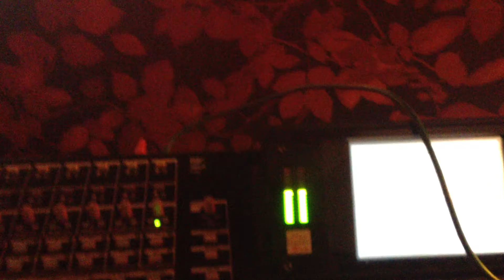Staphan O Bell recording the Korg Mono/Poly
Staphan O Bell is a very talented Songwriter from Stockholm. He is in the final stages of completing his debut album.When he played me the mix of this track I thought it needed more energy, more movement and more noise. So he booked a day and did our best to achieve that. Over a couple of hours we recorded Korg Mono Polys arpeggios, Synare pings, Gran cassa rolls, Cymbal swells, Super fuzzed guitars, Moog Taurus pedals, Maas Rowe Vibra Chime, Modular noise sweeps. and probably a bunch of other stuff I cant remeber right now.

Roth Händle studio is the place that I go to every day. I record bands and artists. I also record my own music. Recording is easily in my top 3 of the best things to do in my life (you figure out the other ones). The studio is located in Sollentuna in Sweden. Its 15 minutes from Arlanda and 15 minutes from downtown Stockholm. This means that you actually can fly in from almost all over Europe to record for a day. I like collaborations. I like working with new talented people.